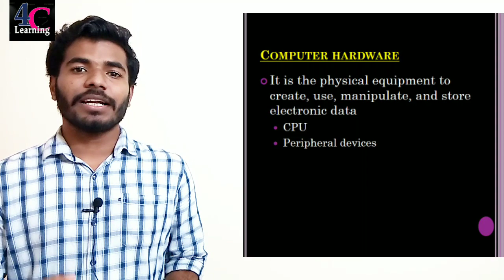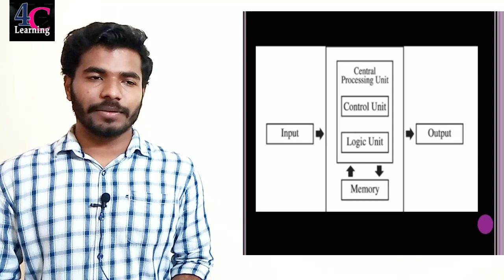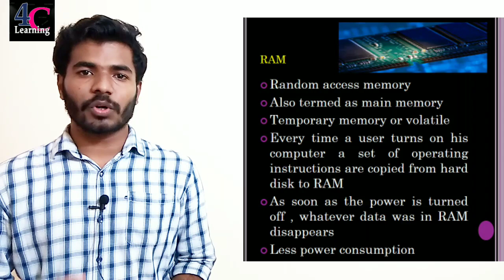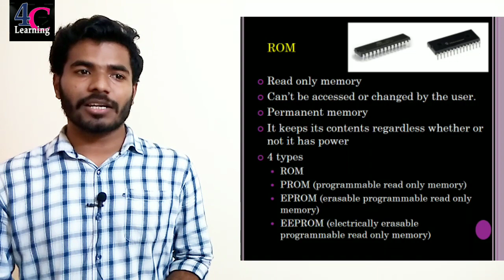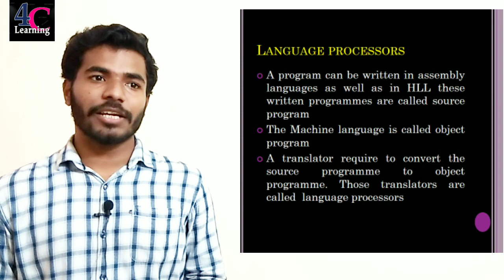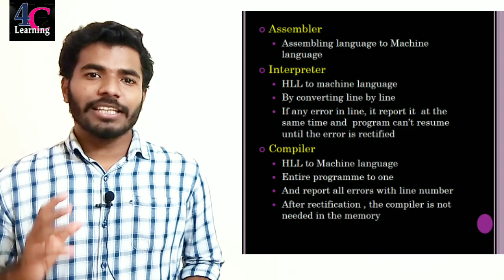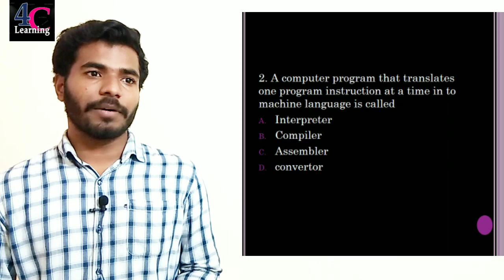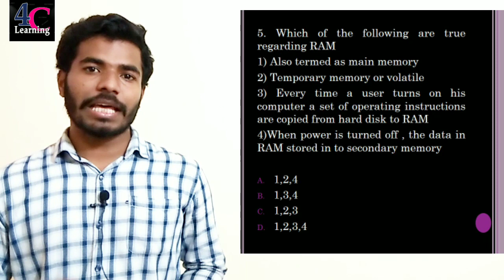ICT| Part 2|Hardwares|storage devices|RAM and ROM | Language processors | Paper 1| NTA UGC NET/JRF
Hardware devices of a computer, storage devices, ram , rom, programming languages, language processors

use this link to join our WhatsApp group